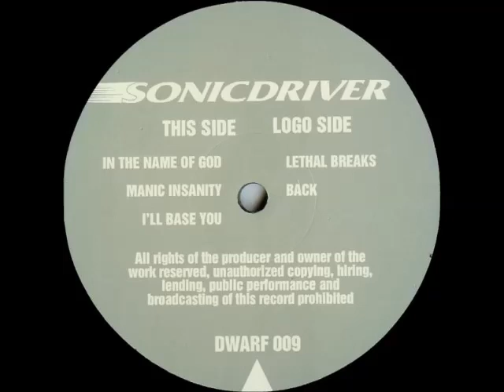Sonicdriver - I'll Base You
[DWARF 009] Sonicdriver - Lethal Breaks